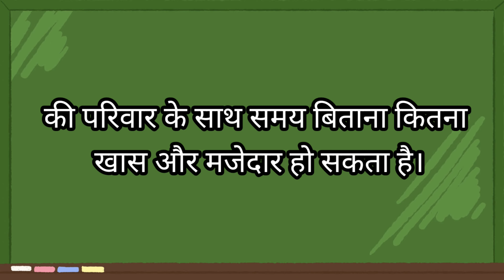Chidiyaghar ki Sair || चिड़ियाघर की सैर || Hindi Kahaniya || The Zoo Story